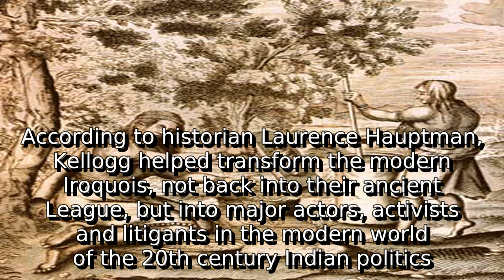Learn about laura cornelius kellogg | what is aiq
A detail information about what is aiq. I do not own it. I just make video out of this so that some people get some help.